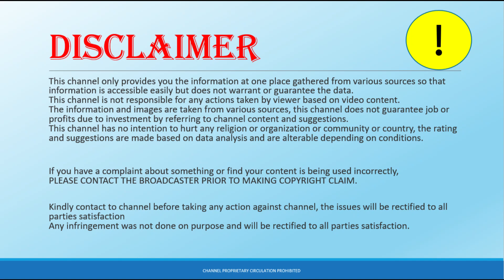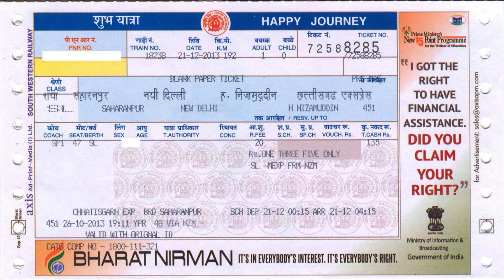Planned in 2023 but not completed | Rail High Speed Corridor | India Japan | Bullet Train | PM Modi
This video is about knowing indian railway current capability and knowing high speed rail corridor.
The detailed video on investment and need for rail corridor.